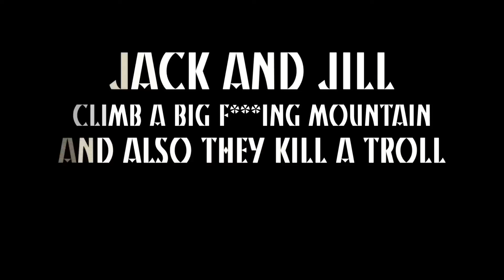Jack and Jill- The Movie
When Jill's husband falls sick, she and her brother embark on an epic adventure...
But the higher you go... the further you fall.